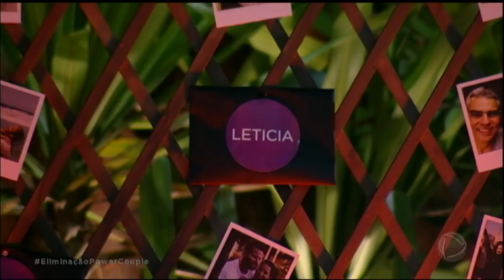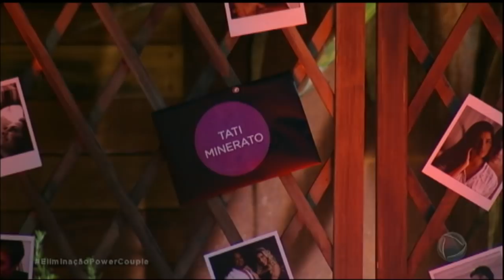Maridos leem cartas românticas para as esposas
Em clima de romance, os maridos leram as cartas que escreveram para as esposas diante dos outros casais. A emoção rolou solta!